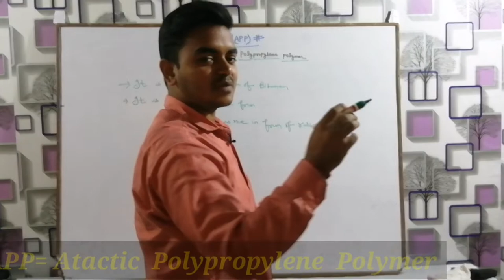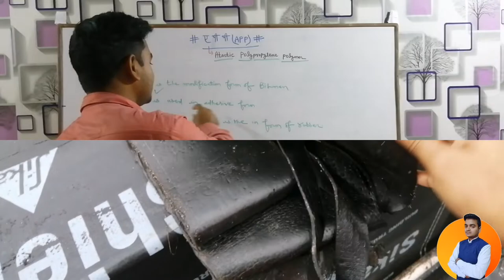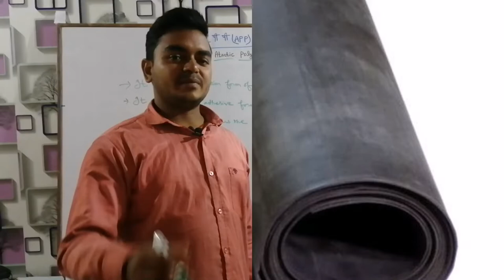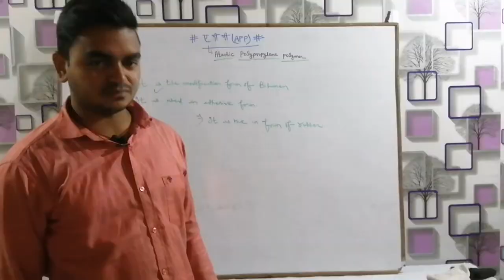Roof Protection from Water leakage by using APP Sheet || What is APP WATERPROOFING?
Roof Protection from Water leakage by using APP Sheet || What is APP WATERPROOFING?  @SHASHIKANTCIVILENGG

💥 और भी knowledgeable & Intresting videos का Playlist दिया गया है इसे भी देखें, I hope ये भी videos आपको बहुत पसंद आएगा ;

8.) B. Tech 5th sem (AKU, Patna) =

1.) Boya Mic=
2.) Tripod=
3.) Gorilla Tripod=
4.) Table Tripod=
5.) Mobile=
6.) Laptop=
7.) Wireless Keyboard & Mouse(Combo pack)=
8.) Green Curtain=
9.) Ring Light=
10.) White Board=
11.) White Board Marker=

💥 अगर आप चाहते हैं कि SHASHIKANT को help करें तो कृप्या help कर सकते हैं ताकि मेरा मनोबल टूटे ना और आगे भी डबल ऊर्जा के साथ आपलोगों के लिए शिक्षा बाँटने का काम कर सकूँ, मेरे पास अभी DSLR camera नहीं है यदि आपलोग हमें Support करेंगे तो मैं आपलोगों के लिए और भी अच्छे Video ला सकूँगा.

Google pay, Phone pay, Amazon Pay, Paytm = 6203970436.

PNB Account number:- 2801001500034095,  IFSC code:- PUNB0280100 Shashikant Kumar.

Disclaimer___